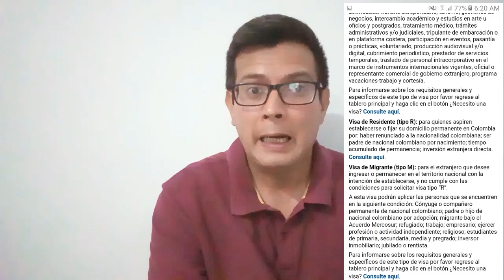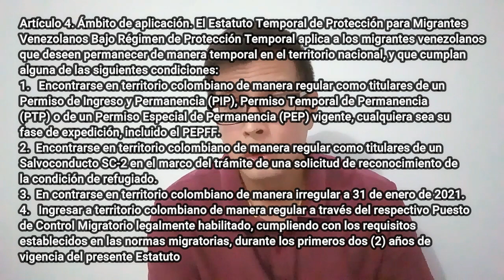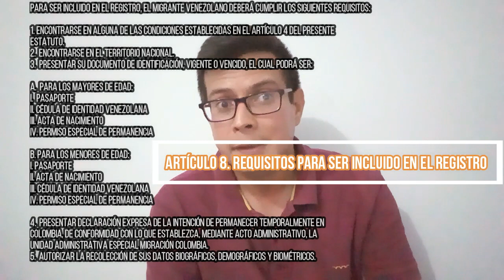🆕🇨🇴 ESTATUTO TEMPORAL DE PROTECCION EN COLOMBIA - DE QUE SE TRATA? COMO Y QUIENES LO PUEDEN PEDIR??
Colombia te quiere hacer Visible y Regularizarte, pon de tu parte y no te quedes por fuera...

En este video te explico lo basico sobre el proceso de Regularización mas amplio de Latinoamérica.
Te dire:
Quienes podran solicitar entrar en el  Estatuto?
Que se necesita?
Solo pasaporte o con Cedula venezolana?
Como y cuando me registro?

acompañame y te lo explico todo...